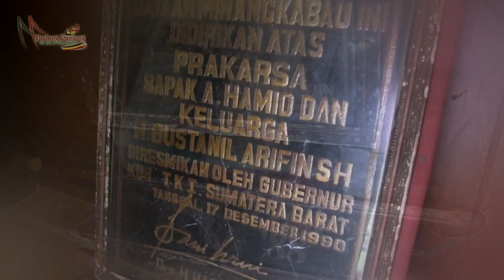Pesona Padang Panjang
Padang Panjang adalah salah satu kota yang ada di propinsi sumaterabarat. Kota padangpanjang dengan segala keelokan alam dan atmosfir yang sejuknya karena terletak di pegunungan, tidak dipungkiri memberi kesan tersendiri bagi siapa saja yang pernah menginjakkan kakinya di sana.
Berikut cuplikan beberapa destinasi wisata dan serangkaian acara yang digelar sepanjang tahun 2017 di Kota Padang Panjang.